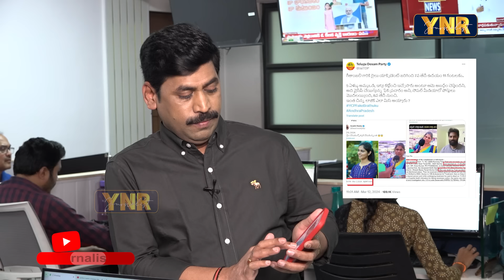గీతాంజలిని మళ్లీ మళ్లీ చంపుతున్న టీడీపీ | TDP Official Social Media Worst Posts On Geetanjali | YNR